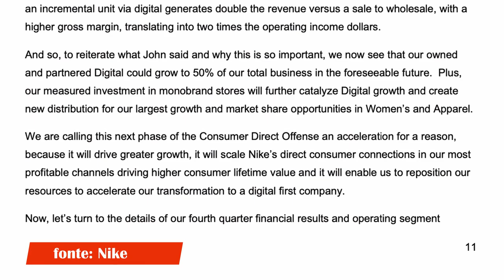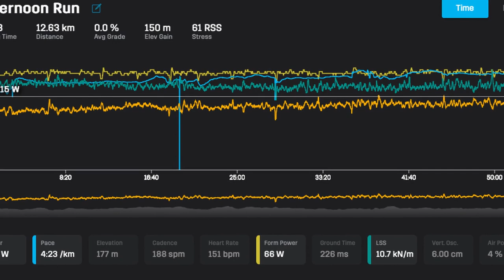Nike Air Zoom Pegasus 37 recensione, dopo 200 km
La recensione dettagliata delle Nike Air Zoom Pegasus 37, dopo oltre 200 km. Dopo aver prodotto una prima recensione, ci è stato chiesto di valutarla dopo aver corso quasi 500 km in 2. Nella video recensione raccontiamo il comportamento della corsa oltre ad alcune curiosità e confronti con altre scarpe.

Per chi fosse interessato alla versione scritta, sarà disponibile nei prossimi giorni.

00:00 Intro
00:16 Sigla
00:28 le novità di Nike di Giugno
01:32 Nuove scarpe da corsa Nike
01:52 Le Pegasus 37 dopo 200 km
03:15 Pegasus 37 e pioggia
04:15 cosa è cambiato dopo 200 km?
07:12 Confronto Pegasus 37 con altre scarpe Nike
09:50 Pegasus 37 e Ultramaratona
10:50 Durata Pegasus 37
11:27 Punti di forza e debolezza
12:03 Conclusione

►Scarpe Intermedie A2: Adidas SL20